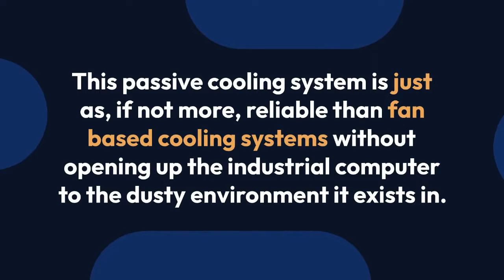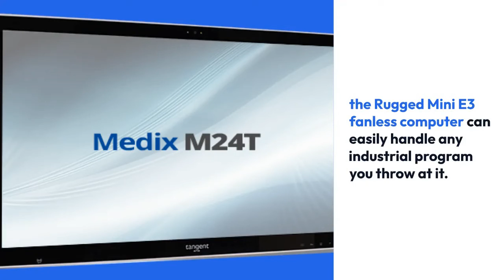Industrial Computers For Dusty Environments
Proving that industrial computing power does not have to be limited to a desk, the Rugged Mini S from Tangent is built to be used on the go. As an in-vehicle computer, the Rugged Mini S is capable of utilizing a wide range of voltages starting as low as 9 VDC and up to 28 VDC.